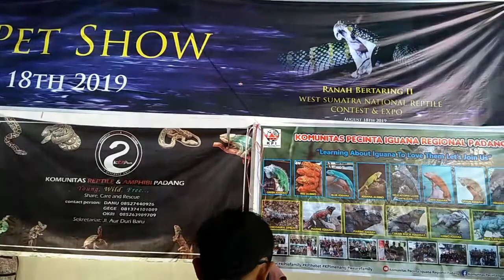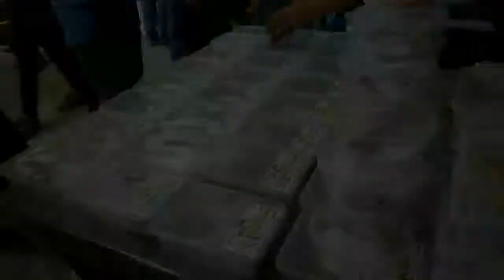RANAH BERTARING II (Padang-Sumatra barat)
Acara seperti ini adalah sebuah ajang silaturahmi sesama Reptiler antara komunitas, sekaligus mengedukasikan ke masyarakat bagaimana keeksotisan Reptile